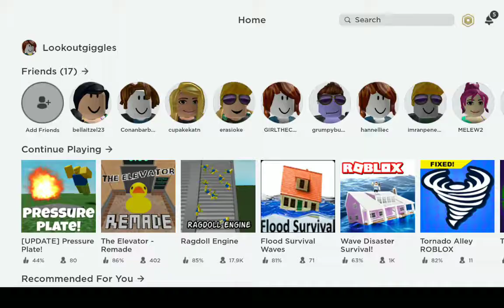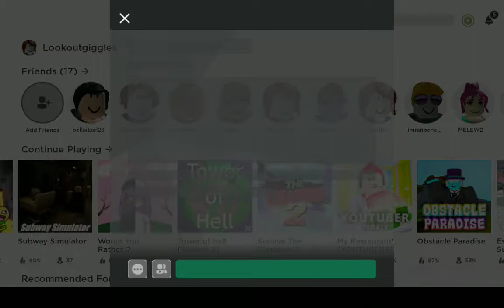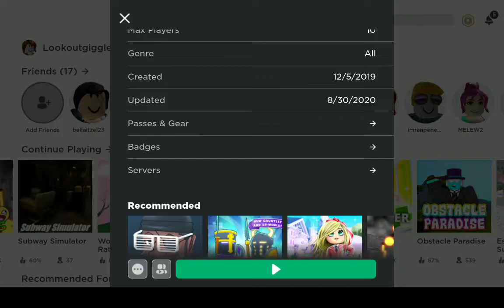Roblox pressure plate _ roblox my restaurant